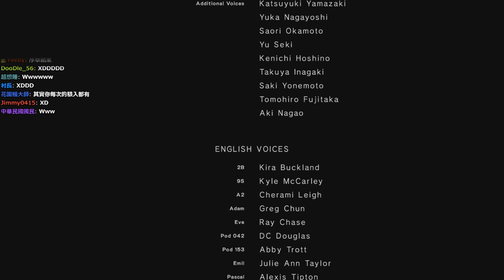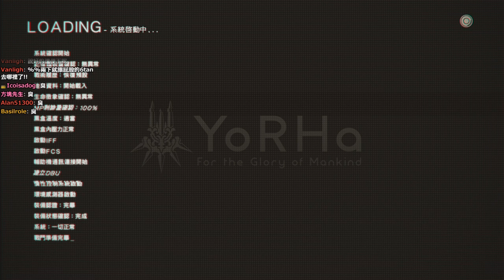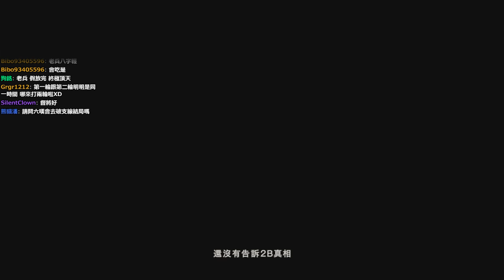【6tan】20170531 尼爾：自動人型 pt29 知道真相的9S